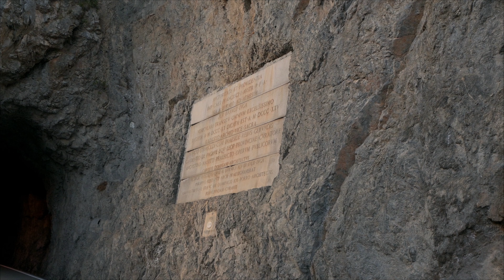NÃO HÁ mais BONITA que essa!! Stelvio a Bormio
A estrada mais bonita de TODA EUROPA - Stelvio a Bormio
Harley Davidson descendo pelo lado da Lombardia nessa que é a estrada mais emblemática do planeta.

EMTE s2e15  Expedição Moto Tour Europa

Microfone Synco G2 A1

Farol de Led

Intercomunicador Cardo PackTalk EDGE par

Intercomunicador Freecom 4 Duo Plus - Par

Jaqueta de Verâo Helt Air Free G3

Makita combo Parafusadeira e Furadeira

Compressor Portátil MAKITA à Bateria 12v Mp100dz s/Carregador e Bateria Makita

HD Externo 2TB Seagate

Câmera 360 Câmera de ação Insta360 One R Edição Twin

GoPro HERO9

Osmo Pocket 2 DJI

Macaco de Elevação Hidráulico Para Moto 680Kg